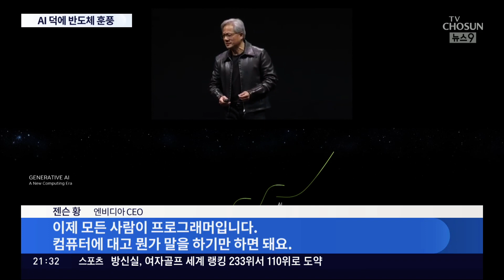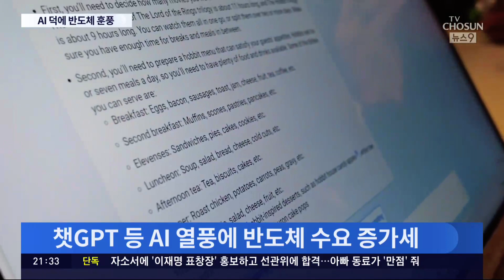"누구나 프로그래머" 엔비디아 AI 혁명 예고…반도체 '훈풍'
미국 반도체 기업, 엔비디아 가 1분기 깜짝 실적을 공개했습니다. AI열풍 이 만들어낸 결과이기도 한데요. 엔비디아 CEO는 '누구든지 컴퓨터에 말 한 마디만 하면, 이뤄지는 시대가 될 거'라며, AI의 무궁무진한 발전을 예측했습니다. AI의 반도체 견인은 우리에게도 호재 가 될 전망입니다.